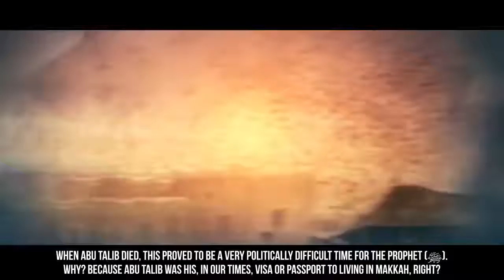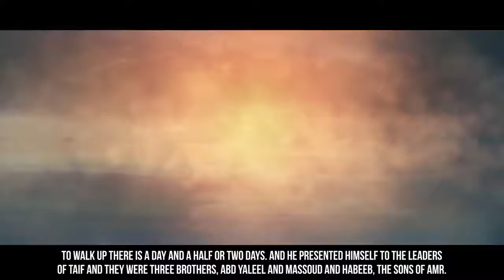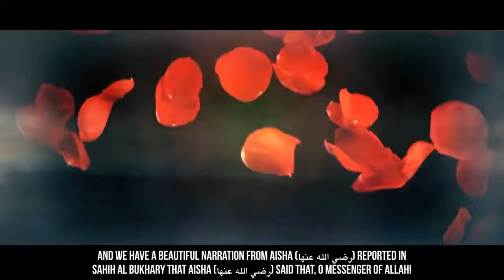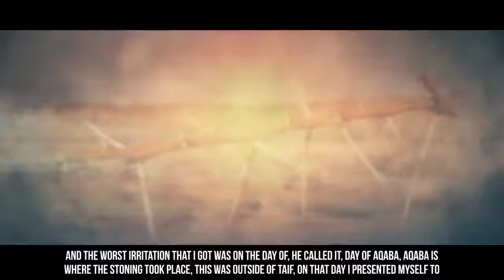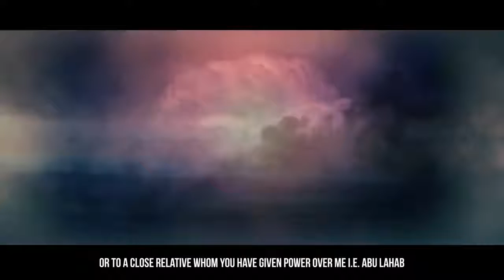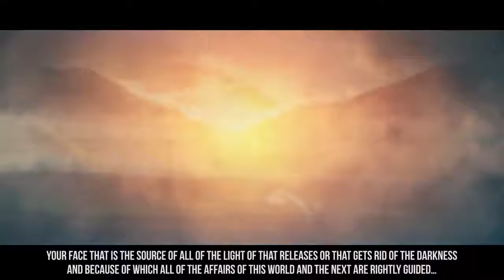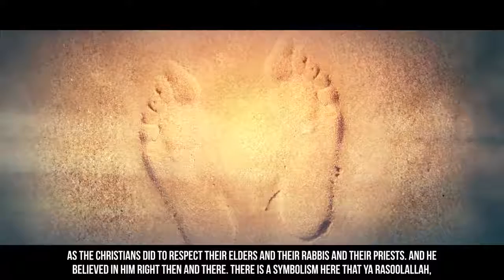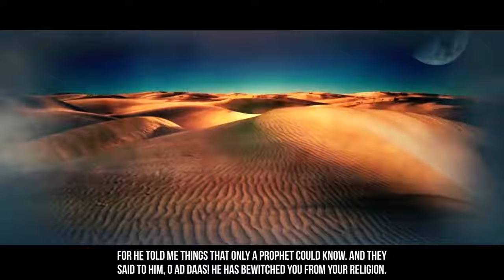When His ﷺ Sandals Were Soaked With Blood Story Of Muhammad ﷺ